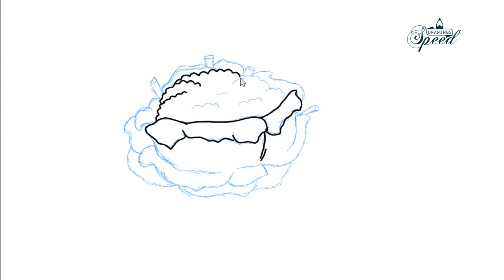Speed drawing : How to draw a Cauliflower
Speed drawing : How to draw a Cauliflower : Drawing is a skill, speed drawing is a super skill. We, brings you & your children the primary lessons of speed drawing. We are sure that a person with basic skills could easily build up the true of art of drawing & speed drawing. Let us teach your primary School & LKG kids
the windows of General knowledge and Drawing lessons. Welcome to speed drawings.